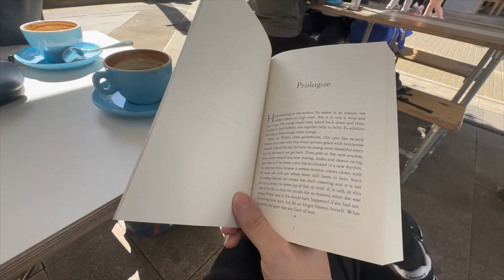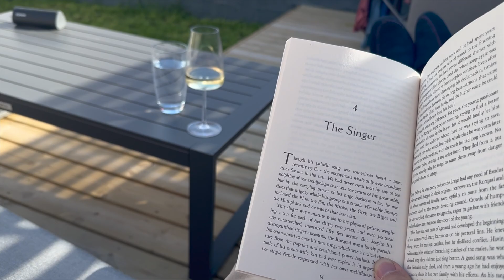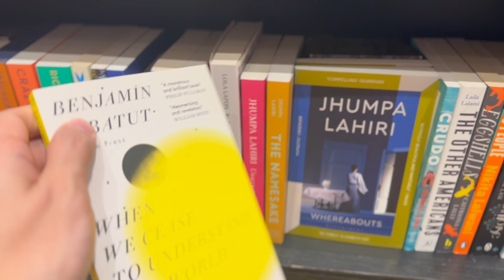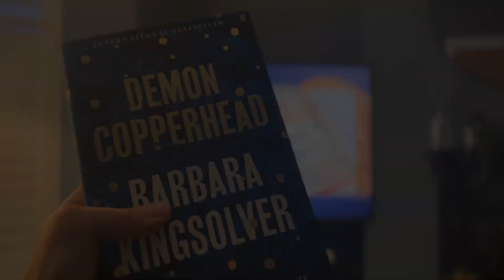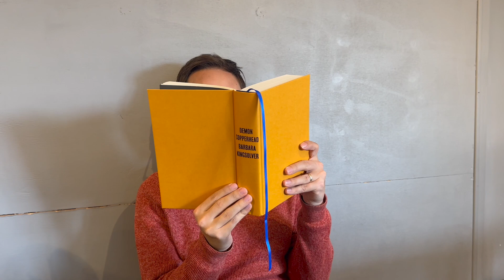Here’s what I thought of Demon Copperhead and Pod | Women’s Prize reading vlog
I hadn't yet read two of the books that made the Women's Prize shortlist... my most anticipated and my least anticipated.

Come with me on an adventure down in the ocean, and out to Appalachia, and find out what I thought of Pod and Demon Copperhead.